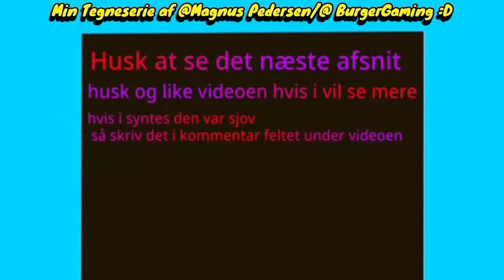Min Tegneserie af @MagnusLasse og ⁠@BurgerGaming275